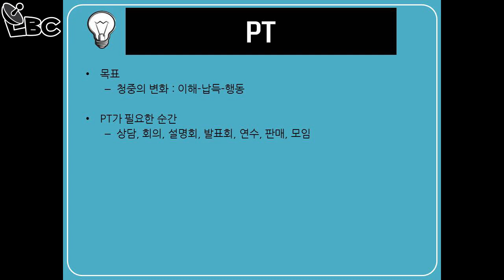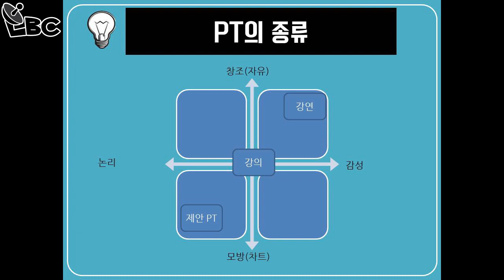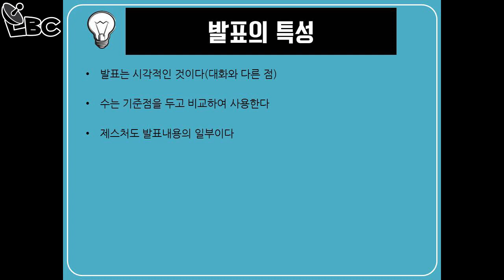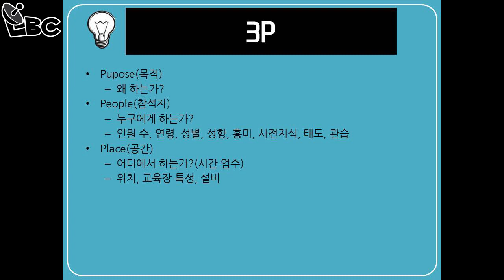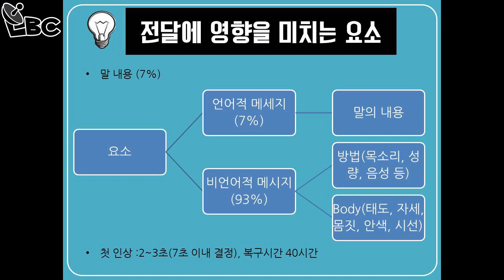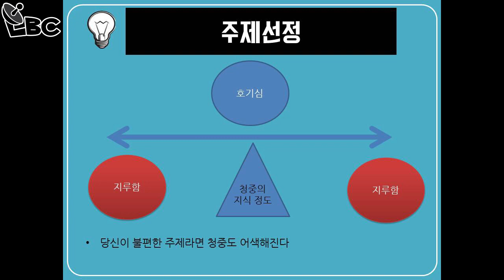발표를 잘하기 위한 강좌 - 발표는 무엇일까? (상대를 간파하고 나를 이해하는 말하기 유형의 창시자, 임철웅 교수의 직강) 발표특강01 | 화술강좌31화 | LBC방송국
자기계발 부문 베스트셀러 "마음을 훔치는 대화법" 저자직강
화술강좌 특별기획 - 발표 잘하는 법
학교나 직장 등 여러 분야에서 많은 분들이 하시는 발표!
강연, 강의, 제안PT까지 모든 종류의 발표를 준비하는 과정부터 마무리 단계까지 자세하게 알려드립니다.

* 어떤 스피치학원에서도 들을 수 없는 심리적인 화술강좌가 시작됩니다. TED처럼 전문가의 직강입니다. 팟캐스트 라디오를 통해 인기 있던 추천 강좌를 유튜브에서 감상해보세요

[LBC방송국]의 다른 방송들을 보고싶다면 아래 링크를 클릭해주세요.
* 말을 잘하고 싶다면 스피치학원 대신 화술강좌를
* ASMR과는 다른 수면유도 최면과 자신감 최면 등 원격최면
* 연쇄살인범들의 엽기적이고 공포 사건과 심리, 연쇄살인 엑스파일
* 연쇄살인엑스파일의 프로파일러들의 뒷이야기 범죄를 쫓는 능력자들
* 데이트컨설팅부터 연애상담까지 고민의 상담과 조언 강남오빠 연애훈수
* 짧고 쉽게 듣는 심리학 이야기 마음이 궁금하다면 33한 심리학

[LBC방송국] 어떤 채널일까요?
LBC방송국 채널은 팟캐스트 라디오에서도 많은 추천을 받는 인기 채널입니다. 예능적인 즐거운 방송과 썰 풀기 좋은 정보들, TED처럼 대학과 기업에서 강의했던 내용을 쉽게 정리한 교육, 연애고민 부터 면접이나 직장에서 고민까지 각종상담, 암시로 인생을 바꿔주는 최면 등을 매일 업로드 합니다. (교육 내용은 스피치나 발표와 같은 말하기와 정신분석이나 마음을 통해 힐링을 얻을 수 있는 심리, 논문을 작성하는데 도움이 되는 통계 분석 등이 있습니다.)
당신 삶의 비타민C, LBC. 곁에 두면 인생이 업그레이드됩니다 :)
★ 대표적인 방송으로는 말하기를 가르치는 화술강좌, 범죄로 심리를 배우는 엑스파일, 최면으로 수면유도(ASMR이 아닌)나 의지력과 자신감을 키워주는 원격최면 등이 있습니다.
★ 이 외에도 잘못된 음식과 뷰티 정보를 바로잡아주는 건강상식 및 바로보고 따라할 수 있는 다이어트 피트니스 방송인 HIIT, 연애를 가르쳐주는 연애훈수, 술자리에서 인기인이 되는 정보를 얻고 세계맥주부터 와인 등 다양한 술을 소개하는 방중술 등도 많이 사랑해주세요.

* 아래 도서는 LBC방송국의 출연진들이 출간한 책들입니다.

*오프라인 모임은 매주 토요일 1시에 말하기 실습이 있습니다.
* LBC방송국의 업로드 일정입니다. 아직 못 보신 분은 아래 주소를 클릭해 주세요.
월pm9: HIIT(타바타 보다 효과 좋은 다이어트 피트니스)
화pm9: 연쇄살인 엑스파일(범죄로 분석하는 이상심리)
수pm9: HIIT(피부미용 부터 화장, 음식에 대한 건강상식)
목pm9: 강남오빠의 연애훈수(사랑의 기술, 상담)
금pm9: 화술강좌(스피치를 바로 개선하는 강의)
토pm9: 원격최면(수면유도부터 자신감 등 최면으로 자기계발)
일pm9: 방중술(세계의 술을 마셔보는 예능방송)

화, 목, 일 pm7: 33한 심리학(쉽게 배우는 심리학)
월pm7: 쉽게 배우는 심리
수pm7: 경영학으로 배우는 연애
금pm7: 발표 특강(직장인의 기업체 제안발표나 면접 통과와 취업을 위해)
토pm7: 하루에 끝내는 논문통계

(Lecture & Broadcasting for Culture)

1) 화술 : 일상 커뮤니케이션, 인간관계,
2) 심리 : 타인의 심리 파악, 자기 마음 다스리기
3) 상담 :  가족, 일상 및 연애고민 부터 면접이나 직장에서 고민
4) 최면 : 수면유도, 쾌감 등
5) 기타 특강 : 인생경영과 통계, 논문 작성하기, 직무교육과정 등 전문적인 과정

- 마음 설계의 힘 : 자신을 돌아보고 스스로 우울함 등 부정적인 감정을 이겨내도록 해주는 책
- 스몰토크 : 공학적인 기법을 대화에 적용한 스몰토크 배우기
- 마음을 훔치는 대화법 : 대화법의 모든 것